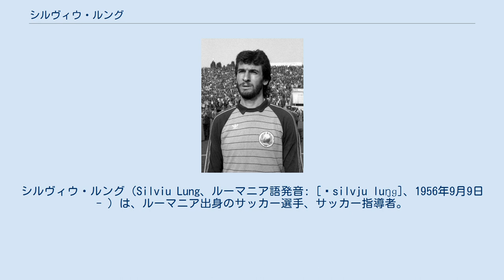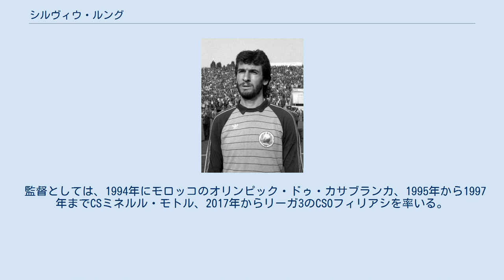シルヴィウ・ルング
CSウニヴェルシタテア・クラヨーヴァの選手
シルヴィウ・ルング（Silviu Lung、ルーマニア語発音: [ˈsilvju luŋɡ]、1956年9月9日 - ）は、ルーマニア出身のサッカー選手、サッカー指導者。
元サッカールーマニア代表選手。
息子のティベリウ・ルング、シルヴィウ・ルング・ジュニアもサッカー選手（ゴールキーパー）であり、いずれもルーマニア代表経験を持つ。
 サトゥ・マーレのスンミクラウシュに生まれる。
1974年にウニヴェルシタテア・クラヨーヴァにてディヴィジアAにデビューする。
ウニヴェルシタテアに14シーズン在籍し、2つのリーグタイトルを獲得した。
1984年にルーマニア年間最優秀選手に選ばれた。
 1988年にステアウア・ブカレストに移籍し、1年目にリーグタイトルを獲得。
1988-89シーズンのヨーロピアンカップで決勝に進んだが、ACミランに4-0で敗れた。
 スペインのCDログロニェスを経て、1992-93シーズンにウニヴェルシタテアに復帰、1994年に引退した。
 ルーマニア代表としては、1979年から1993年にかけて77試合に出場。
ユーロ1984、1990 FIFAワールドカップのルーマニア代表メンバーに選ばれ、後者ではキャプテンとして4試合すべてに出場した。
 引退後は指導者としてのキャリアをスタートさせ、アシスタントコーチまたはゴールキーパーコーチとしてFCUクラヨーヴァ、ナツィオナル・ブカレスト、日本の名古屋グランパスエイト、パンドゥリイ・トゥルグ・ジウ、アストラ・プロイェシュティ、ウニヴェルシタテア・クラヨーヴァ、コンコルディア・キアジナに在籍した。
名古屋では1999年8月から2001年7月まで育成普及部コーチ、2001年7月から2002年までトップチームのGKコーチを務めた。
 監督としては、1994年にモロッコのオリンピック・ドゥ・カサブランカ、1995年から1997年までCSミネルル・モトル、2017年からリーガ3のCSOフィリアシを率いる。